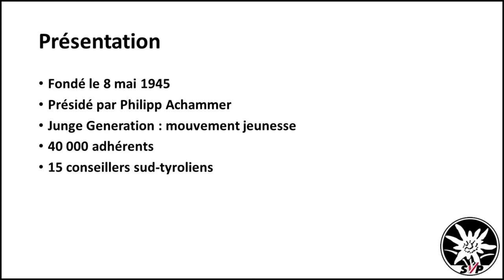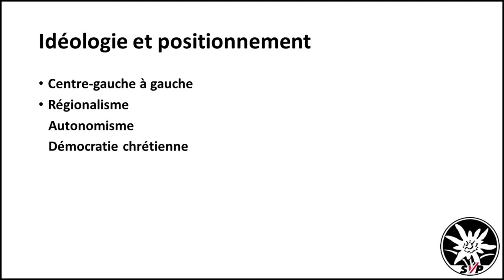Dans les urnes : Südtiroler Volkspartei (SVP)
Cette vidéo vous informe sur le parti populaire du Tyrol du Sud, le Südtiroler Volkspartei (SVP).
Mon logiciel de montage (Meine Montage-Software) : Shotcut